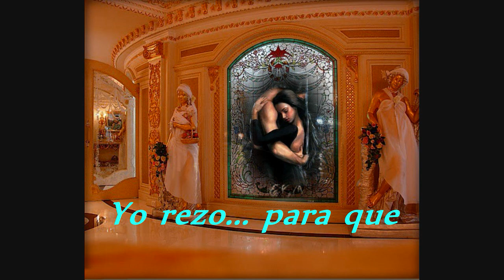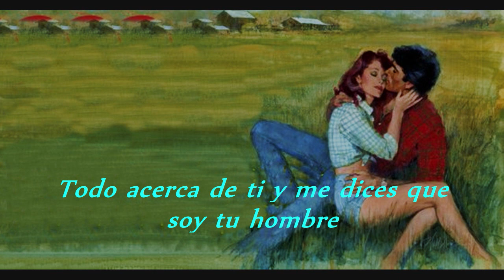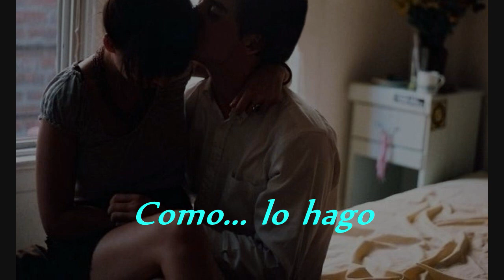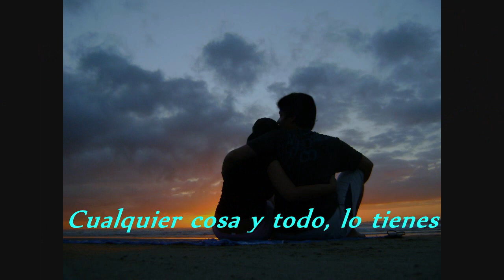You got it - Lo tienes - Karaoke con letra